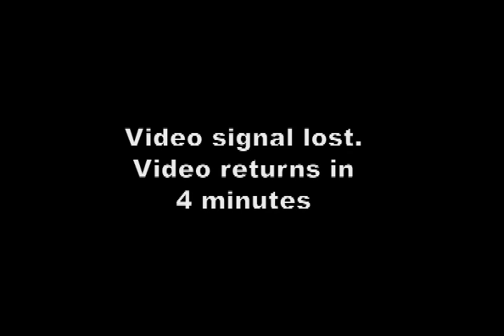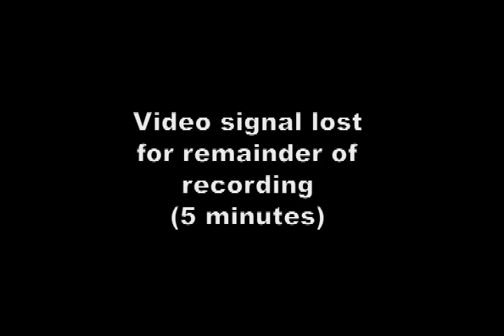Dai Vernon - The Lost Vernon Lecture Norfork Virgina 1976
3:10 “Cups and Balls”
18:10 “Coins in Champaign Glass”
24:00 Coin Star
25:00 Various Coin Vanishes
28:19 “The Tale of the Treasury-Worm”
30:50 “The Daivergent Silk” (Color-Changing Handkerchiefs)
33:10 The Berg Knot
36:00 Vernon on the Card Index
39:25 Vernon Handling of the “Sacks’ Dice Routine”
43:05 “Salt Pour”
46:34 “Four Balls in the Net”
57:23 “The Peripatetic Walnuts”
Double-Backed Cards and “The Trick that Fooled Houdini”
1:05:30 Talk about the Double Lift, “The Progeny’s Transposition,” Leipzig’s Double Lift
1:12:50 Talk about timing with the Pass and the Top Change
1:13:45 Max Malini, Nail Nicking, and “The Siamese Aces”
1:15:24 The Bottom Change
1:16:24 The Top Change
1:18:09 Color Changes, including Malini, Leipzig, and a Tenkai Palm Color Change
1:21:27 Erdnase False Overhand Shuffle—Vernon Technique
1:22:37 The Push-Through Shuffle and Cut
1:23:53 Two Ways of Replacing a Palmed Card
1:25:43 Riffle Pass, Diagonal Palm Shift, and Hand-Washing
1:27:30 The Gambler’s Palm
1:28:47 Time to Change Palm
1:30:35 Video Loss of 4 Minutes While Audio Continues
1:34:30 Erdnase Pushoff Second Deal
1:36:57 The New Theory Second Deal
1:38:40 Bottom Deal
1:40:06 More Talk About The Double Lift
1:42:23 A Loose Lift
1:42:56 Double Lift Unload
1:44:30 The Fingerprint Trick
1:49:50 Controlling a Card to the Top or Bottom
1:51:15 Leipzig Hindu Shuffle Force
1:52:09 The Spectator Peek
1:53:18 French Shuffle Bottom Control
1:53:52 Brother Hamman’s “Pinochle Trick”